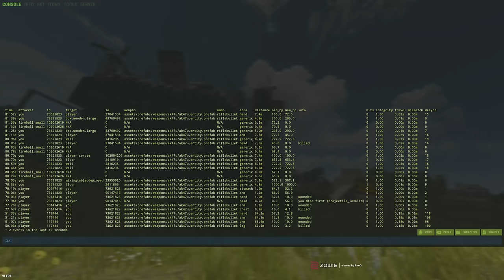THE CRAZIEST WIPE YOU WILL SEE IN 2024 RUST...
Play War Thunder now with my link, and get a massive, free bonus pack including vehicles, boosters and more

Server(s): Rustafied SEA Medium